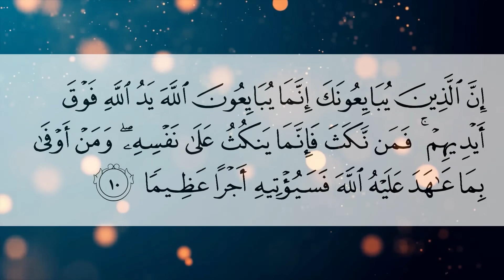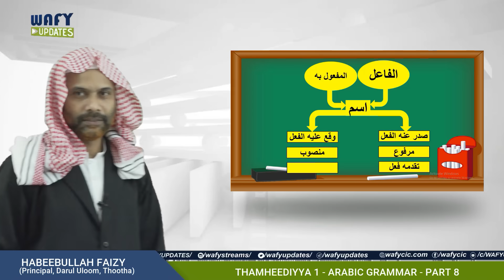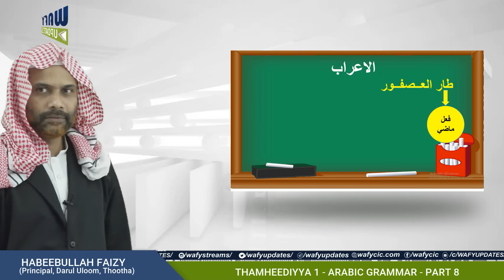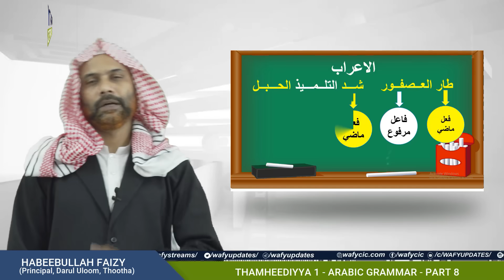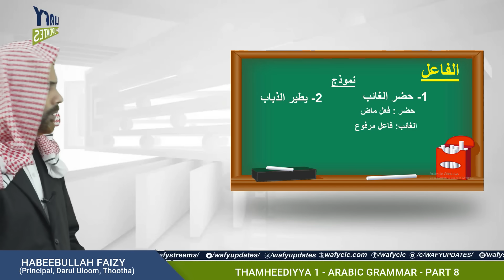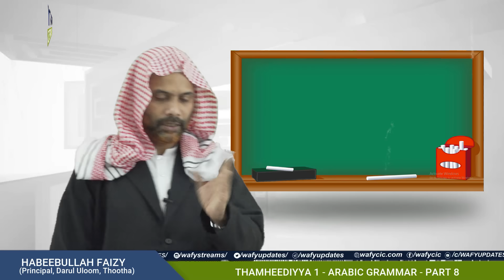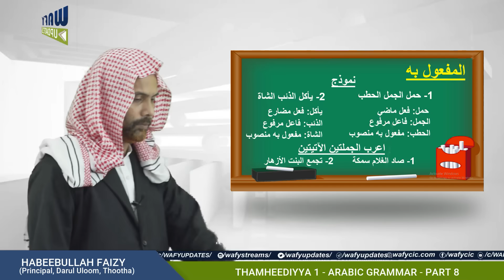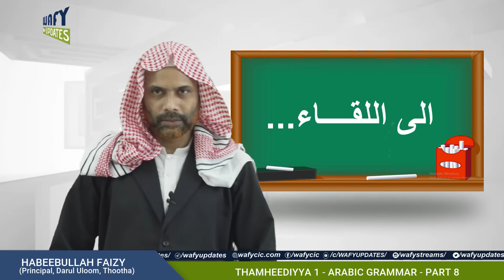TH1 ARABIC GRAMMAR PART 8 | 27 Sep 2020 | Wafy Wafiyya Online Class | വാഫി, വഫിയ്യ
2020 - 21 അധ്യയന വർഷത്തിൽ കോർഡിനേഷൻ ഓഫ് കോളേജസിന് കീഴിലുള്ള വാഫി വഫിയ്യ സ്ഥാപനങ്ങളിലെ  ഒന്നാം വർഷ വിദ്യാർഥികൾക്കുള്ള ഓൺ ലൈൻ ക്ലാസ്.

Subject: ARABIC GRAMMAR Part 8
Tutor: HABEEBULLAH FAIZY (Principal, Darul Uloom Thootha)

Camera: MIQDHADH VETTAN
Editing: QUBAIB VALLIKKAPATTA